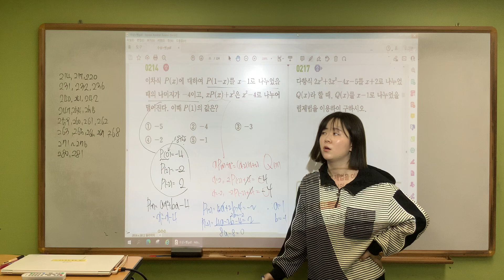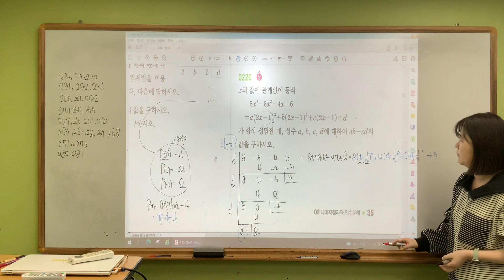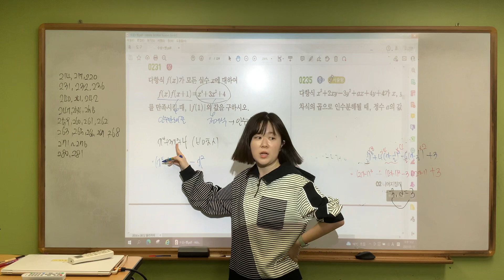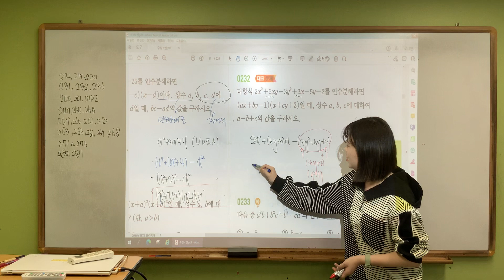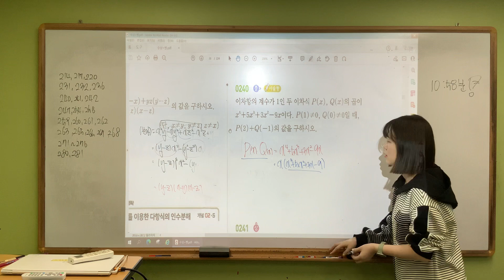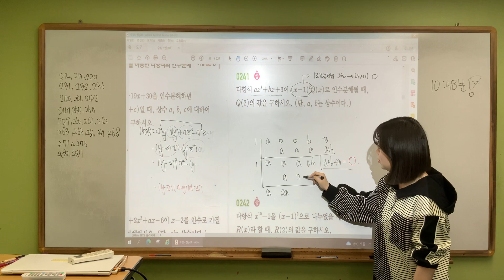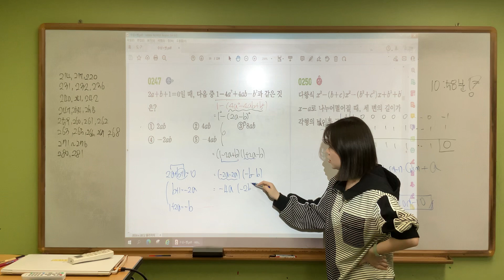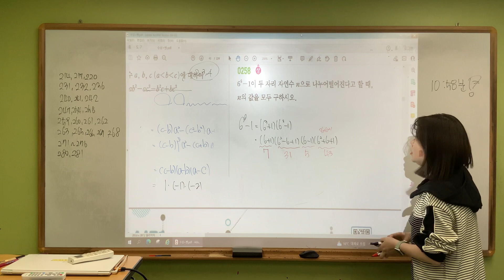수학상/ 쎈 214,217,220,231,232,236,240,241,242,247,254,258